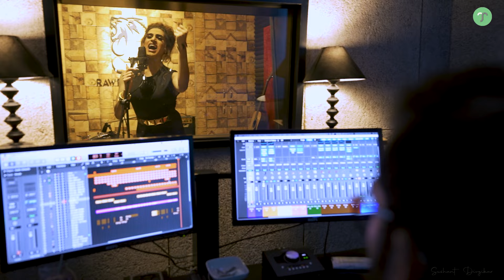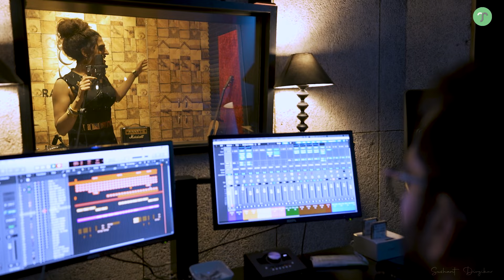PASOORI Cover By Sushant Divgikar. pasoori cover sushant rani ranikohenur .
Enjoy this cover edition of Pasoori

Credits:
Vocals- Sushant Divgikar
Music Producer- Tallz and Studio- Rawr Music
Artiste Managed by- Mango Films and Production

Shae Gill and Ali Sethi and composed by Zulfikar Khan for Coke Studio Pakistan.